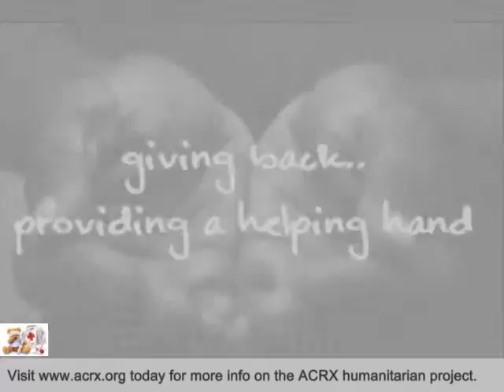Wilmington Head Start Receive Tribute & Medication Help By Charles Myrick Of ACRX